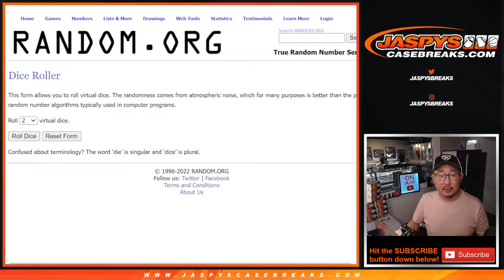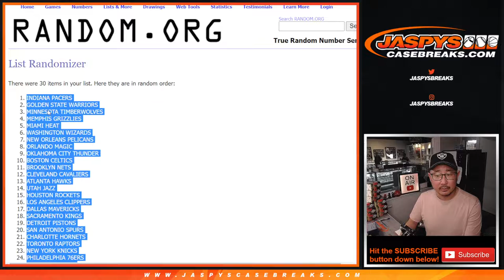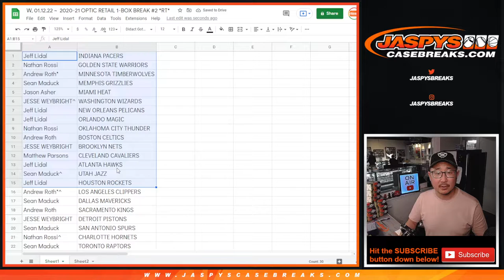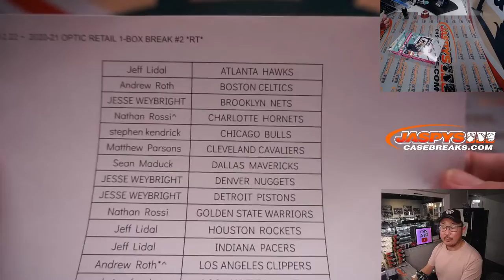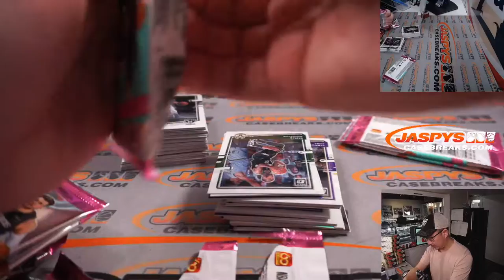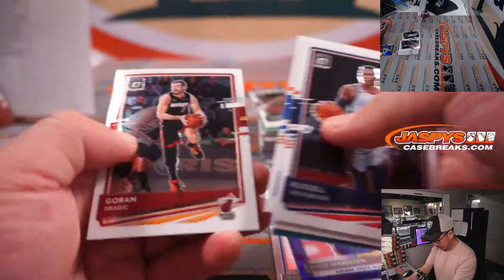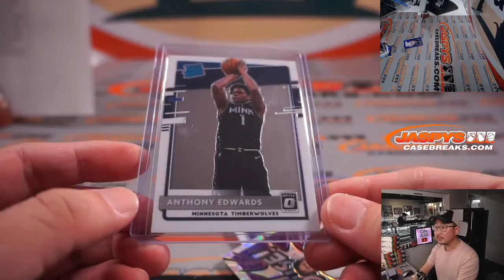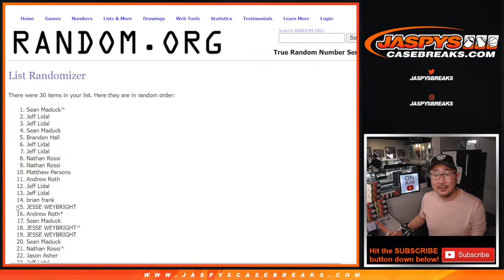W, 01.12.22 ~ 2020-21 OPTIC RETAIL 1-BOX BREAK #2 *RT*